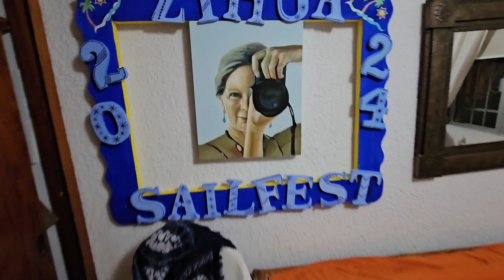January 14, 2024